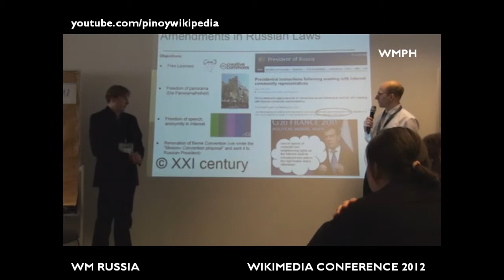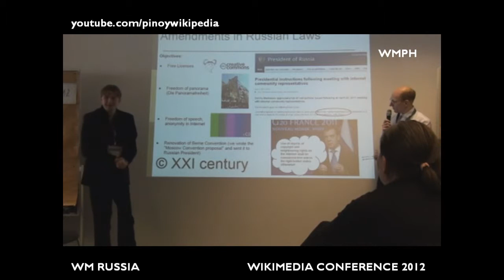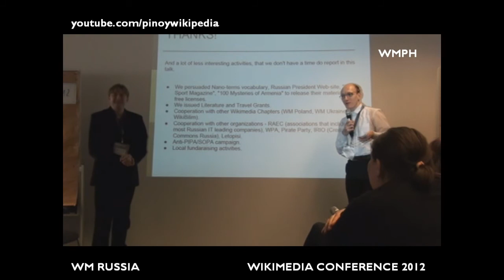Wikimedia Russia - State of the Chapter 2012 - WM Conference in Berlin, Germany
Delivered by Stanislav  Kozlovskiy and Vladimir Medeyko of Викимедиа РУ on March 31, 2012 at ClubOffice in Berlin, Germany.